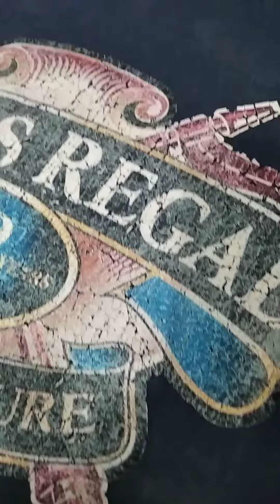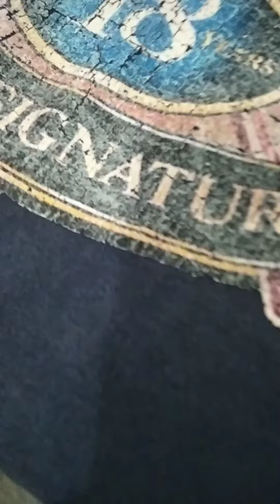3G Jet Opaque Paper setelah 8 tahun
3G Jet Opaque Paper setelah 8 tahun (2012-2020) di kaos cotton combed 30s, dipakai 2 minggu sekali gan. tinta menggunakan tinta pigmen + mesin press 1000 watt.